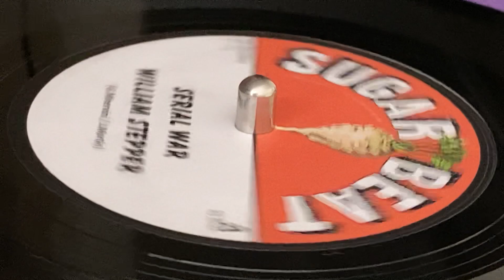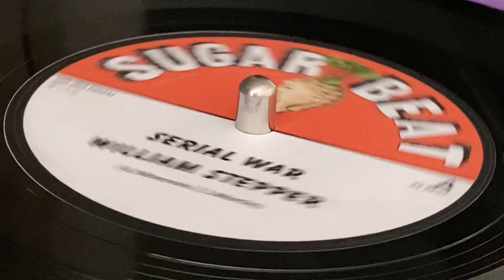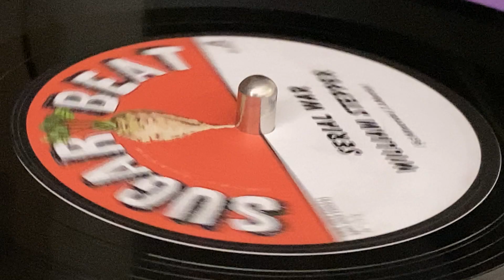WILLIAM STEPPER ~ Serial War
Prod & Mix : Puppa Djoul ~ SUGAR BEAT, Local Flavor ~ Rec & Mix at Jamble Studio ~ 7'', Limited Edition (01/10) ~ 2021 ~ France ~ Original Press ~ Written : G. Minervini, J. Martin ~